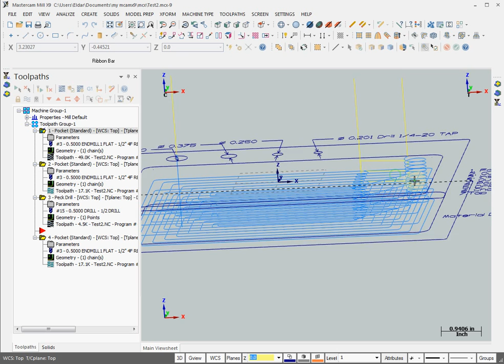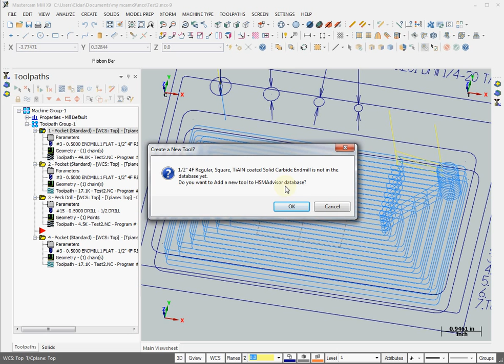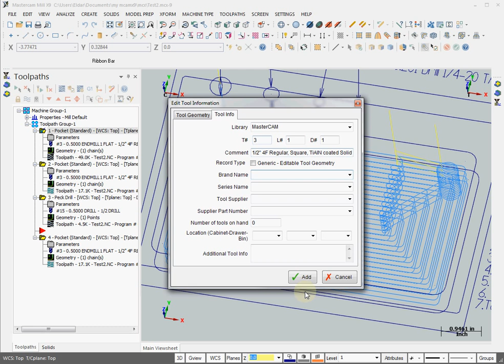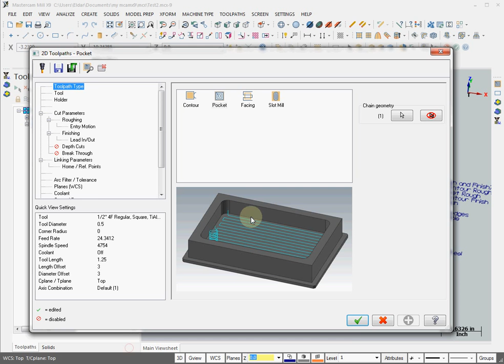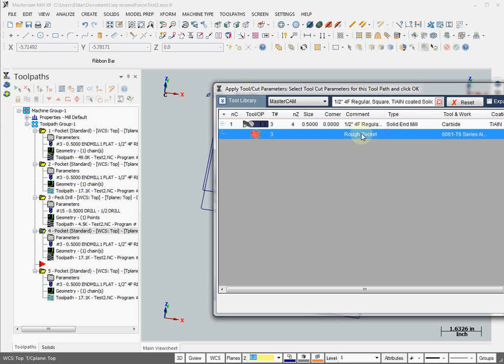HSMAdvisor Hook for MasterCAM x9: Lesson3 Save Toolpath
HSMAdvisor Hook for MasterCAM x9: Saving ToolPath parameters